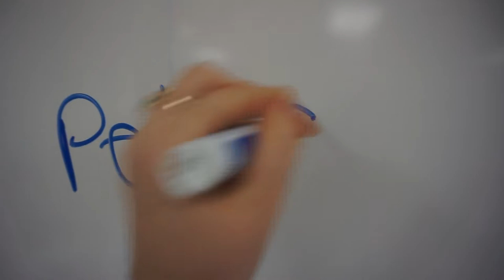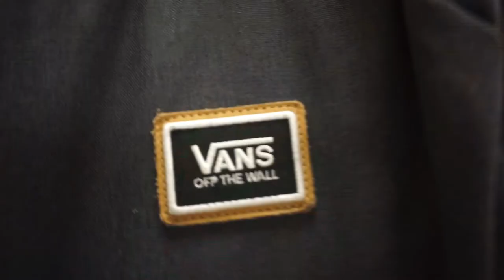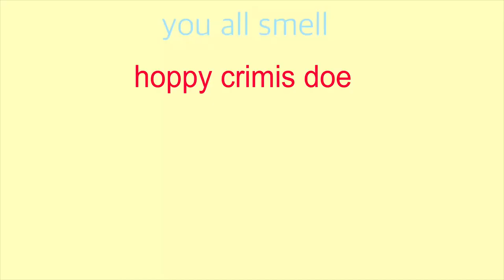VLOGMAS WEEK 2 2019